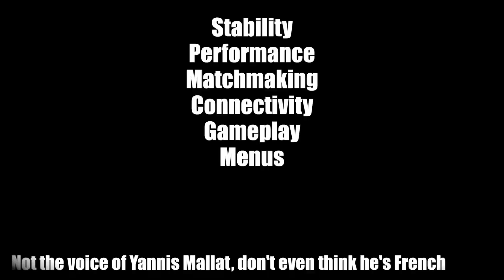Why are all the games broken? - The Crew - Game On Episode 12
Welcome to Game On, where hosts Laurie Blake and Simon Longden talk about games and stuff.

This week they discuss broken games: why are so many titles launching with game breaking glitches, features missing and ridiculous bugs? Possibly for these reasons...

Episode 6 - The Evil Within, F1 2014, George Orwell review extravanganza
Episode 1 - Destiny cost megabucks to make and The Sims 4 review (hint: it's still The Sims)